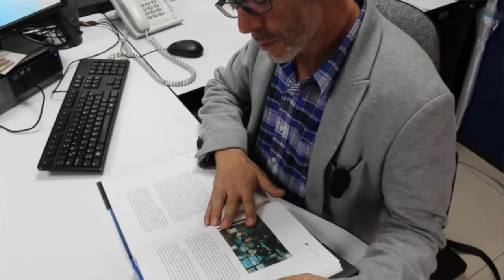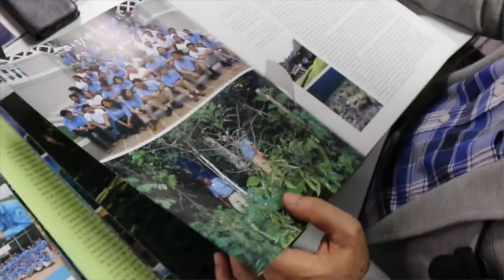El futuro del ecoturismo en los Parques Naturales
Parques Nacionales tiene gran potencial en el tema de ecoturismo y este se debe hacer de forma ordenada y reglamentada como indica Carlos Mario Tamayo.